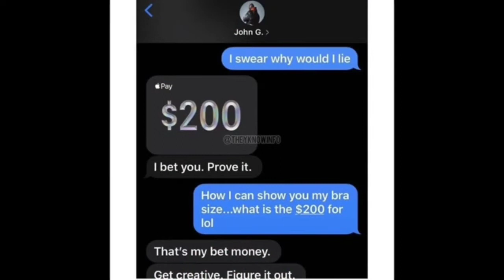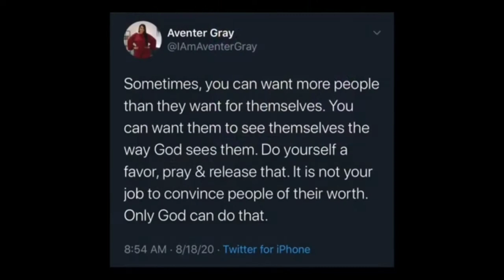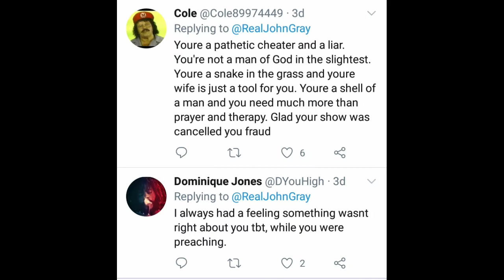PASTOR JOHN GRAY...THE CONGREGATION IS NOT FEELING YOUR APOLOGY! WHEN WILL AVENTER GRAY LEAVE?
PASTOR JOHN GRAY IS BACK IN THE BLOGS FOR ALLEGEDLY CHEATING ON HIS WIFE, AVENTER GRAY ONCE AGAIN! SOURCES ARE CLAIMING THAT GRAY HAS CHEATED BEFORE AND HE WILL NOT STOP ANYTIME SOON. THE WOMAN'S NAME IN QUESTION THIS TIME IS ALLEGEDLY MARY; AND SHE DROPPED A VIDEO OF GRAY COMPLAINING ABOUT HOW HIS WIFE DOESN'T COOK. HE EVEN ASKED THE WOMAN TO TRAVEL WITH HIM AS WELL. SINCE THE VIDEO WAS RELEASED A FEW MONTHS AGO, GRAY HAS MADE ANOTHER PUBLIC APOLOGY TO HIS WIFE AVENTER ON HIS TWITTER PAGE. NEEDLESS TO SAY, FANS OF GRAY'S WIFE ARE WONDERING WHY IS SHE STILL STICKING AROUND?